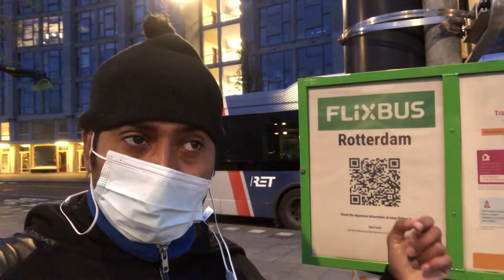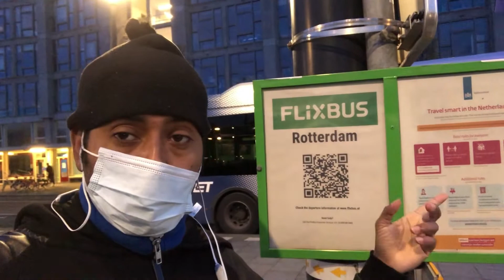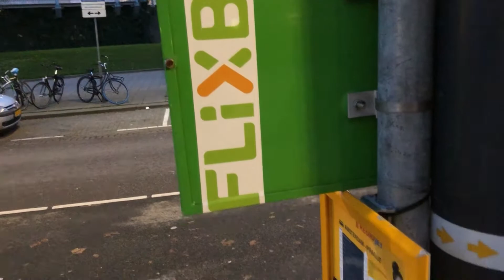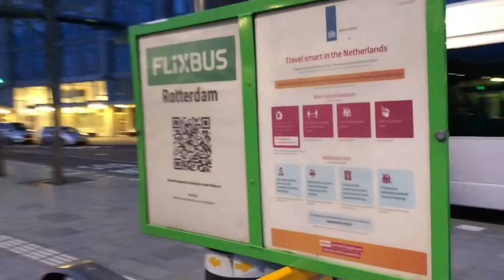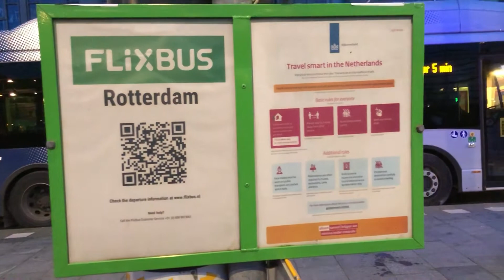VIAJAR BARATO NA EUROPA de ÔNIBUS (camioneta)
Para viajar barato na Europa de ônibus,viajar com a companhia flix bus uma companhia alemã muito boa e barato que faz viagem por toda Europa